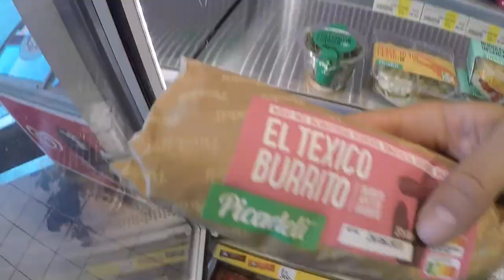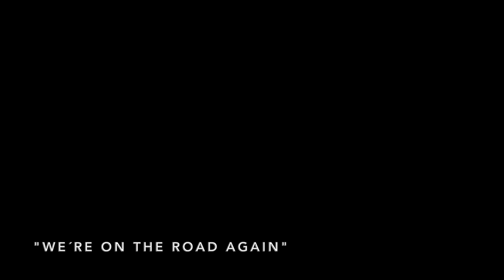The Baboon Show - Sweden to Germany (VLOG 02)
From Sweden to Full Force Festival 25/06/23

"Rolling" is a song from the new LP "GOD BLESS YOU ALL" (Released 13/01/23)

 ➢ 26.09.23 (Tuesday) - MUNCHEN - Backstage
➢ 27.09.23 (Wednesday) - HANNOVER - Faust
➢ 28.09.23 (Thursday) - NÜRNBERG - Z Bau Galerie
➢ 29.09.23 (Friday) - DRESDEN - Reithalle
➢ 30.09.23 (Saturday) - LINDAU - Club Vaudeville
➢ 01.10.23 (Sunday) - KARLSRUHE - Substage
➢ 07.10.23 (Sábado) - XIXÓN - Sala Acapulco
➢ 08.10.23 (Domingo) - AZPEITIA - Sanagustin Kulturgunea
➢ 18.10.23 (Wednesday) - PARÍS - Le Bataclan
➢ 19.10.23 (Thursday) - NANTES - Le Ferrailleur
➢ 20.10.23 (Friday) - SAINT BRIEUC - Festival Carnavalorock
➢ 21.10.23 (Saturday) - SÉLESTAT - Festival Rock Your Brain
➢ 30.11.23 (Jueves) - VALENCIA - Sala Rockcity
➢ 01.12.23 (Viernes) - IRUÑA - Sala Totem
➢ 02.12.23 (Sábado) - BURGOS - Sala Anden 56
➢ 03.12.23 (Domingo) - SANTIAGO de Compostela - Sala Capitol
➢ 15.12.23 (Friday) - SAARBRÜCKEN - Garage Saarbrücken
➢ 16.12.23 (Saturday) - OBERHAUSEN - Punk Im Pott Festival
➢ 17.12.23 (Sunday) - LILLE - The Black Lab